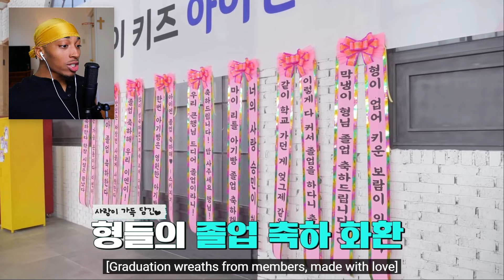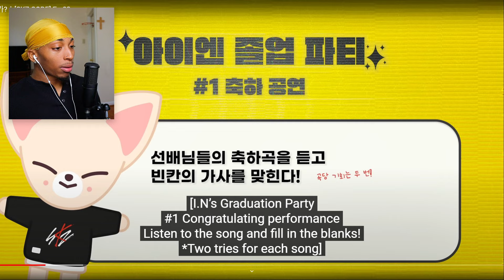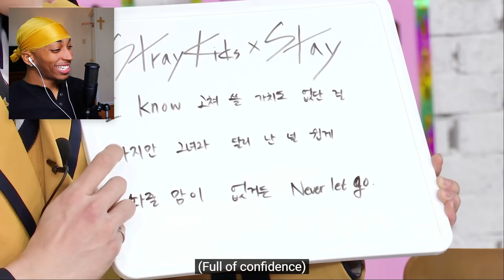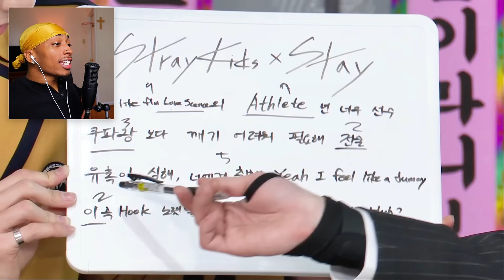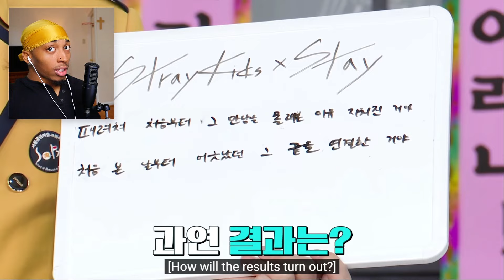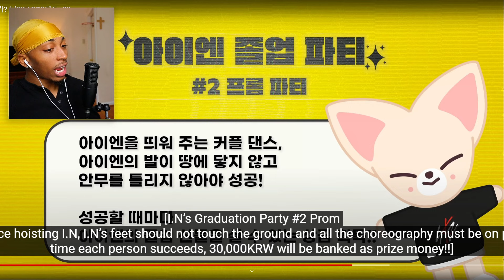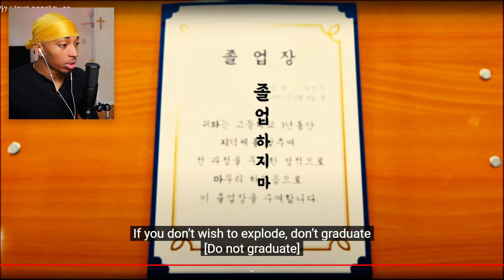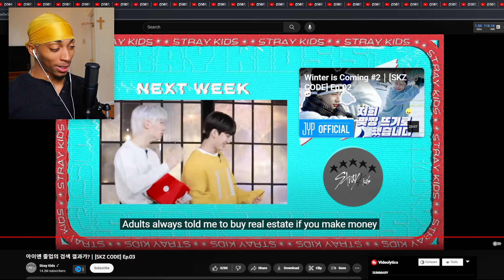The Graduation Ceremony | SKZ CODE EP.3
Description:
What up its Vex and today I am reacting to 아이엔 졸업의 검색 결과가? | sKZ CODET
Like and drop a comment so we can have a conversation with each other! If you like this type of content share it with a friend.